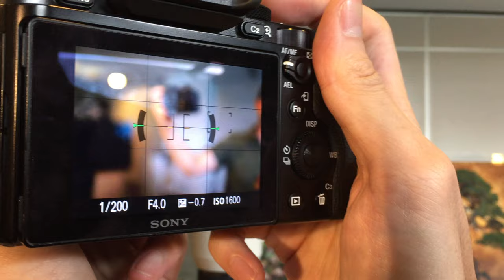Sony記者會_a7R對焦表現